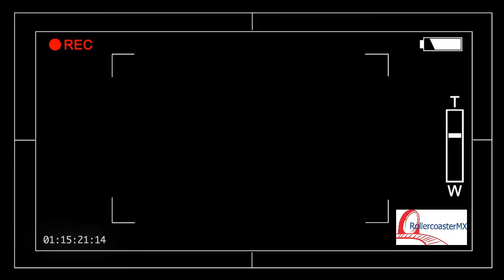RITUALES | Atracción de terror 2018 | Six Flags México | Recorrido Completo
Rollercoaster México te trae el recorrido completo de RITUALES, una atracción de terror que este año se despide de Six Flags México.
Pendiente que en esta semana te tendremos los recorridos completos de algunas atracciones.

En los comentarios escríbenos cual te gustaría ver.
Tienes hasta el 12 de Noviembre para visitar las atracciones de terror de Six Flags México.